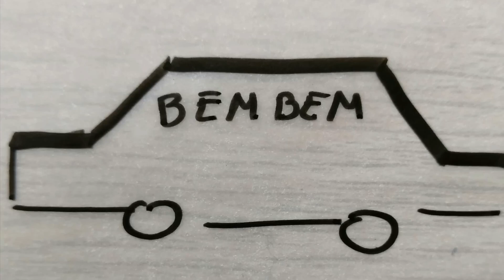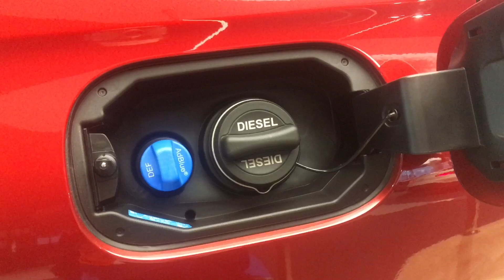MERCEDEZ GLE 300 D 4MATIC 2019 giá bao nhiêu? |BEM BEM CAR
GLE 300D 4MATIC- là thế hệ thứ 4 của SUV cao cấp của Mercedes-Benz. Chiếc xe mang thiết kế trẻ trung với nhiều tiện nghi mới nhất cho khách hàng.
GLE mới đã trở nên tiên tiến hơn về công nghệ - hệ thống treo chủ động mang tính cách mạng E-ACTIVE BODY CONTROL cho phép bạn điều chỉnh xe phù hợp với mọi ngã rẽ, va chạm và các điều kiện đường khác.

Ngoài các tùy chọn thông thường cho chủ sở hữu của ML và GLE trước đó, nhiều tùy chọn mới và thú vị đã xuất hiện: màn hình chiếu, kính chắn gió nóng, khởi động động cơ từ xa, rèm cửa điện ở cửa sau và ghế sau điều chỉnh điện.